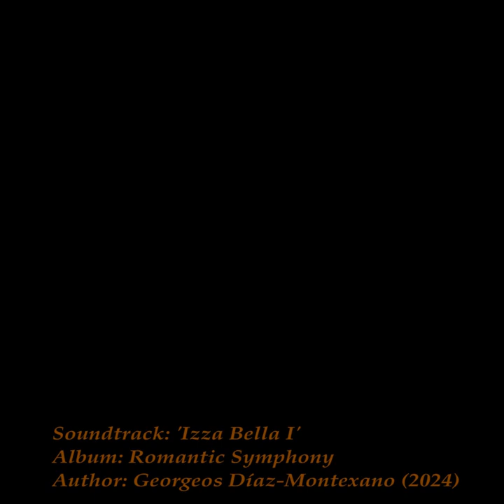Izza Bella I - 'Album: Romantic Symphony, by Georgeos Díaz-Montexano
Soundtrack: 'Izza Bella I'
Album: Romantic Symphony
Author: Georgeos Díaz-Montexano (2024)